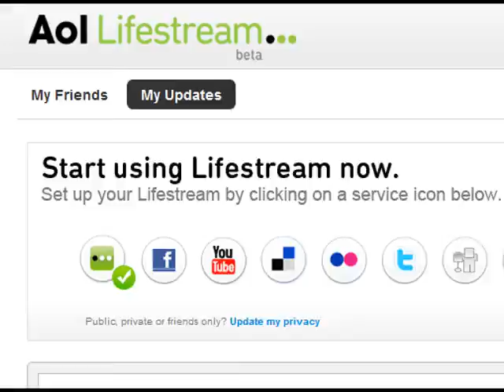YOU WERE ALL THINKING IT.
DON'T LIE TO ME.